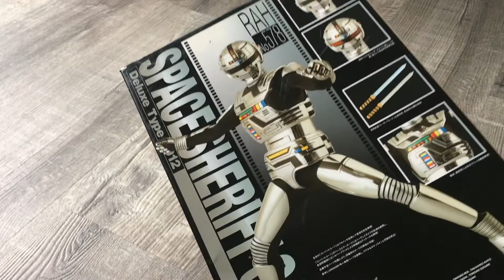Medicom RAH Gavan Deluxe 2012, Unboxing and Toy Preview - Ruwang Mainan Mas Moendoe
Hi Folks, sedhulur sedherek sedhanten, follow my store on instagram, its all about vintage toys at. (link below)

or follow official Ruwang Mainan mas Moendoe instagram at...(link below)